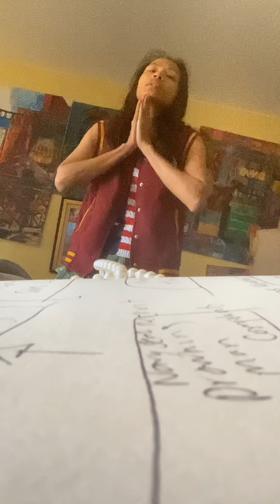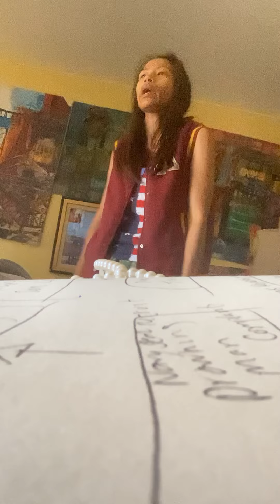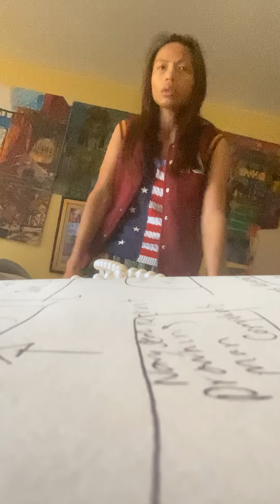IMG Happy Father’s Day 👨 happy Birthday Mr Ex President Donald Trump My ShowOff vlog